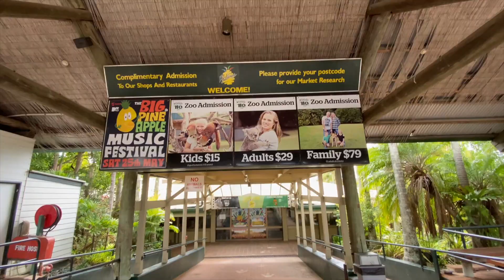Emu ਪਿੱਛੇ ਪੈਂ ਗਿਆ || The Big Pineapple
The Big Pineapple is very good place to visit. Located nearly 90km from Brisbane Queensland.

Please like my Facebook page for updates

All suggestions are welcome for improvement